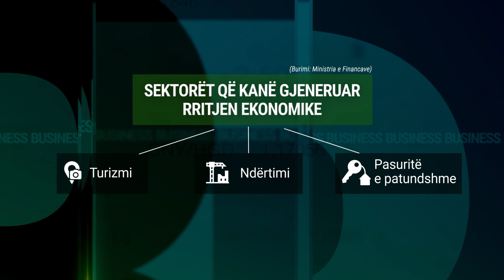3 sektorët që ndikuan në rritjen ekonomike në Shqipëri